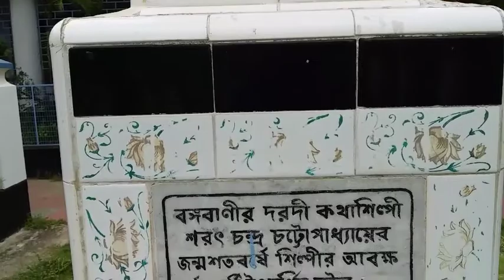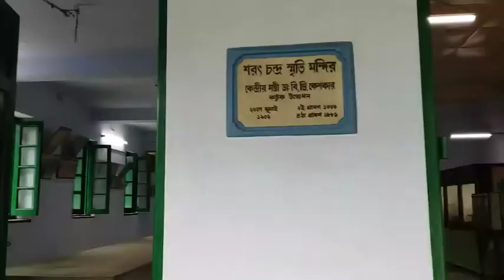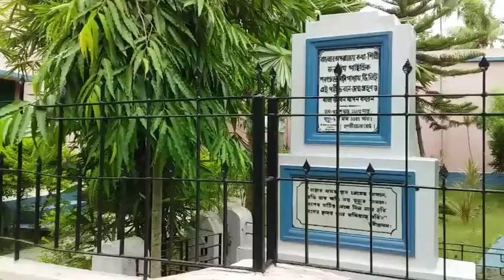| Sarat Chandra Chatterjee Birth place | Debanandapur Hoogly/ শরৎচন্দ্রের | জন্মস্থান দেবানন্দপুর ||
Sarat Chandra Chatterjee birth place Debanandapur Hoogly.
কথাসাহিত্যিক শরৎচন্দ্রের জন্ম হয় হুগলি জেলার দেবানন্দ গ্রামে। ১৮৭৬ সালে তিনি এক সাধারণ দরিদ্র পরিবারে আসেন।তিনি বেশ কিছু উপন্যাস লেখেন। অন্যতম উপন্যাস   পথের দাবী, ব্রিটিশ সরকার এক সময় ব্রান্ড করে দেয়।এছাড়া তার লেখা মহেশ, দেনাপাওনা, পল্লীসমাজ উল্লেখযোগ্য।তিনি ৫০ টির উপড় উপন্যাস লেখেন ও বেশ কিছু ছোট গল্প ও যাএাও লেখেন।
তার জন্ম স্থান টি সকলের কাছে তুলে ধরলাম, আশাকরি সকলের ভাল লাগবে।

Background music YouTube free library...

Please DON'T copyright this vdo..

Please Opinion my work & suggestion comment box.

Thanks...

S. N. channel...